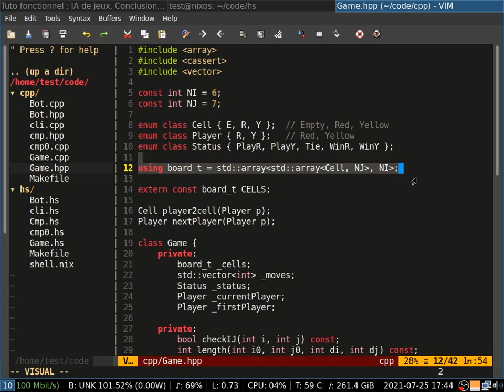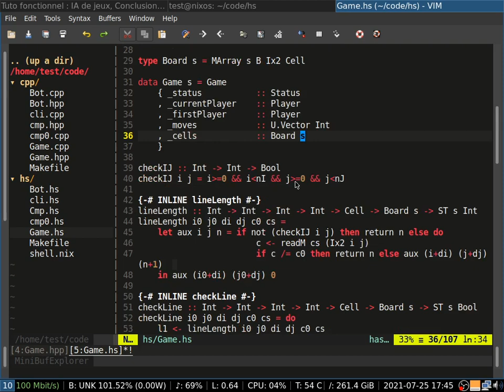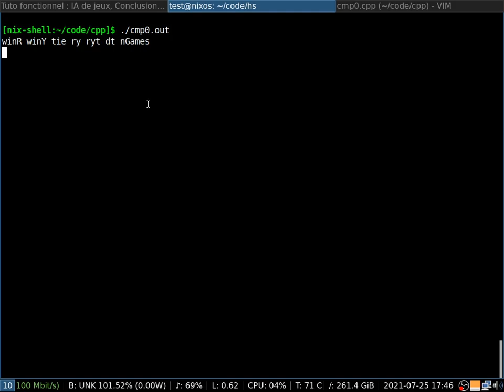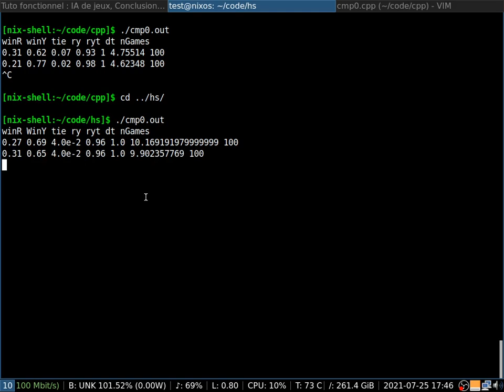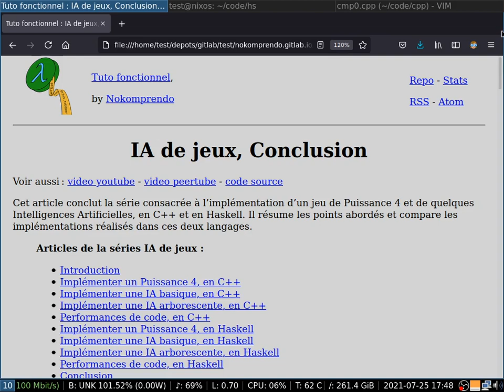IA de jeux, Conclusion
Cet article conclut la série consacrée à l’implémentation d’un jeu de Puissance 4 et de quelques Intelligences Artificielles, en C++ et en Haskell. Il résume les points abordés et compare les implémentations réalisés dans ces deux langages.